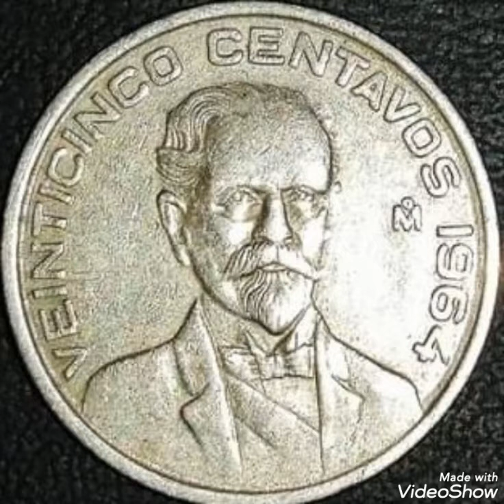1964 Mexico & 20 Centavos,coin value and price rare.